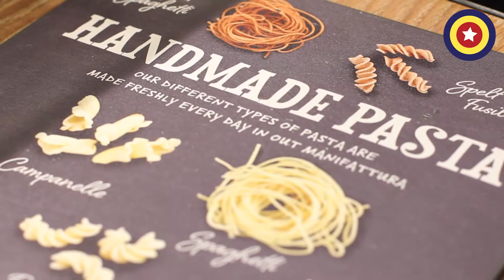Eat pasta run faster with Vapiano